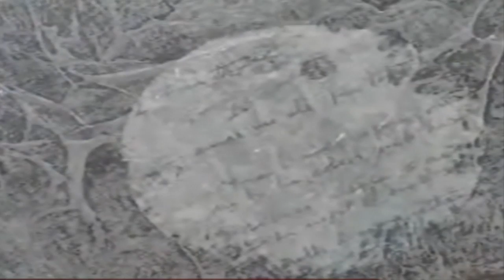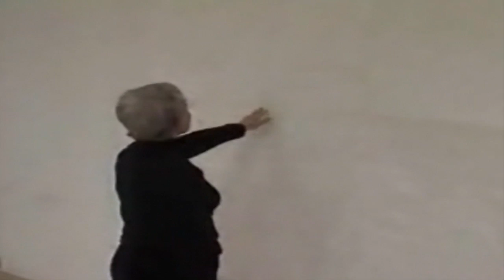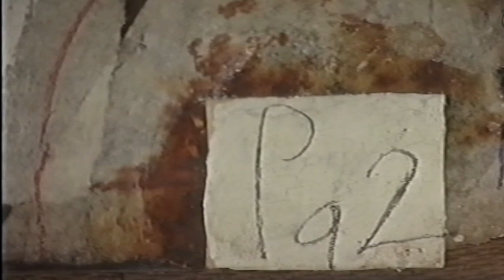Matilde Vela 2016